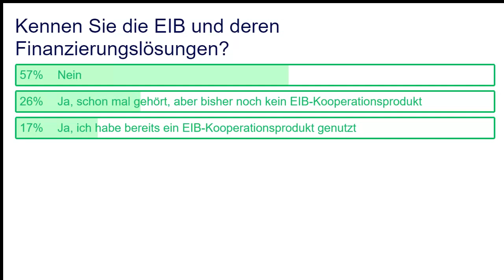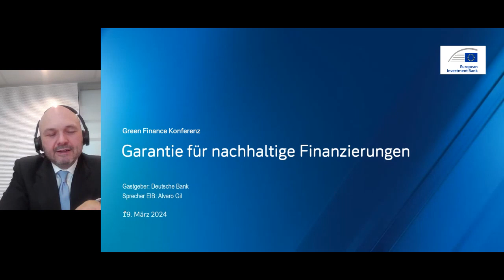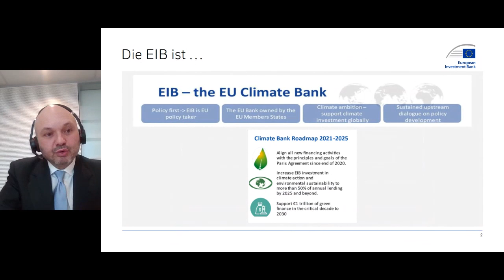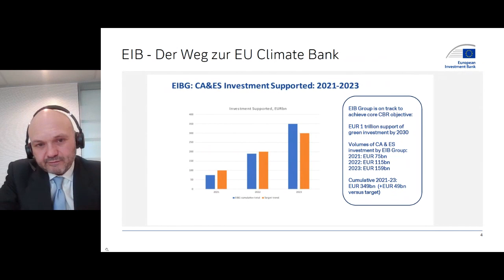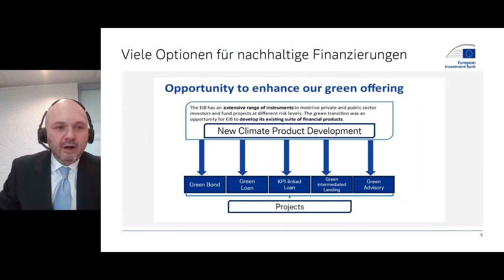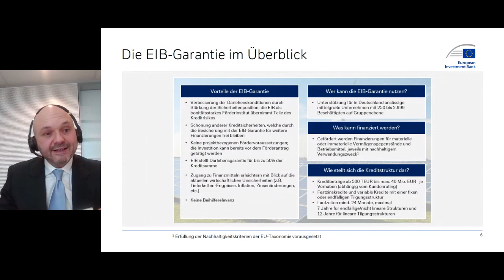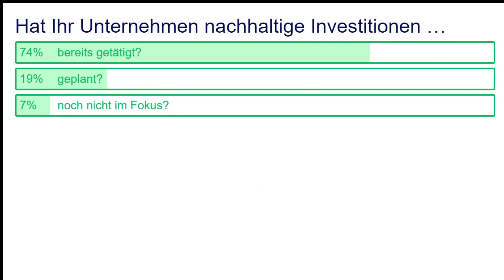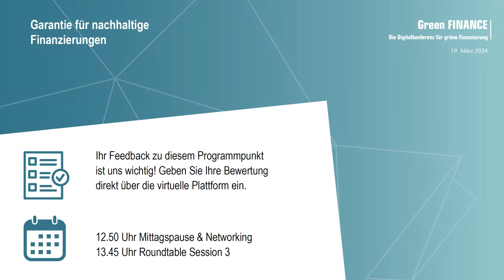Garantie für nachhaltige Finanzierungen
Die Europäische Investitionsbank (EIB) will die nachhaltige Transformation im Mittelstand unterstützen und stellt dafür in Kooperation mit Hausbanken Darlehensgarantien für bis zu 50 Prozent der Kreditsumme zur Verfügung. Welche Rolle können diese Garantien für Unternehmen spielen, die in die eigene Transformation investieren müssen? Welche Projekte sich für das Programm qualifizieren und wie der Prozess abläuft, erfahren Sie in diesem Roundtable.

Referent
Alvaro Gil Aguado

Senior Loan Officer, European Investment Bank

Gastgeberin
Kerstin Schwan

Produktspezialistin Nachhaltige Finanzierungslösungen, Deutsche Bank AG

Moderation
Thomas Holzamer, Chef vom Dienst FINANCE-Online, F.A.Z. BUSINESS MEDIA GmbH